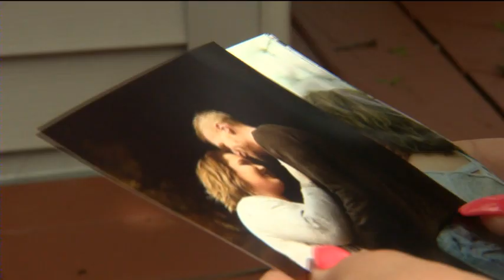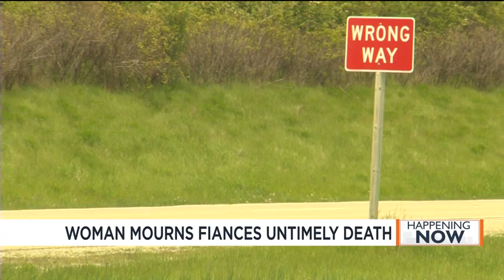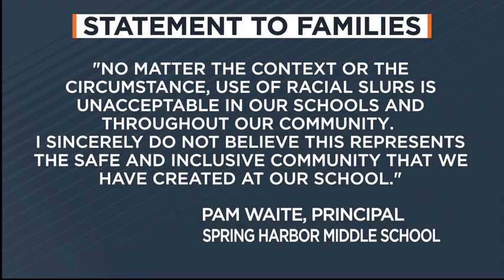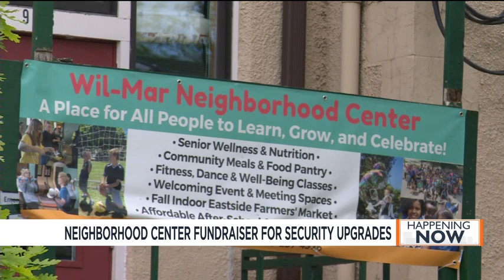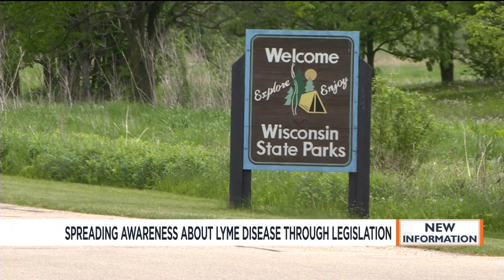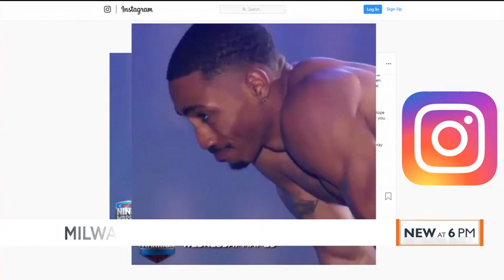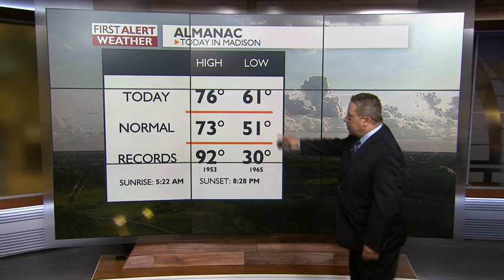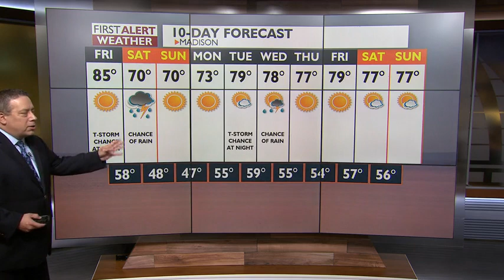News 3 at 6: May 30, 2019